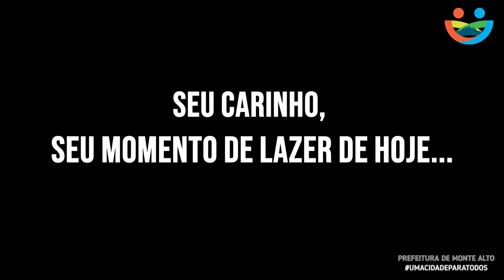Depoimento Covid - Nelson Zaupa Junior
Veja no vídeo relato de quem passou pela Covid-19 e o forte apelo para que todos se conscientizem da grave situação que estamos vivendo e da necessidade de mantermos os cuidados e seguirmos os protocolos sanitários para juntos chegarmos à vitória.